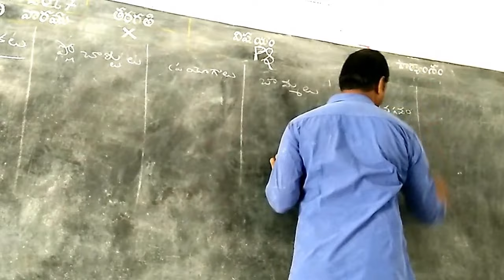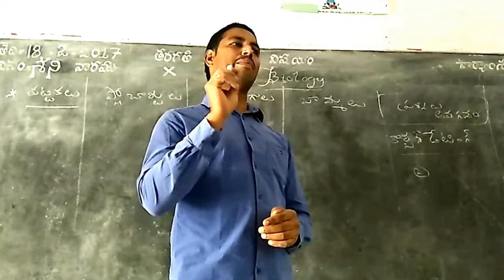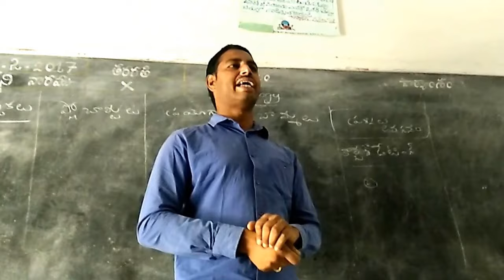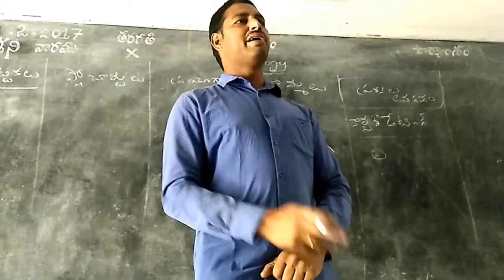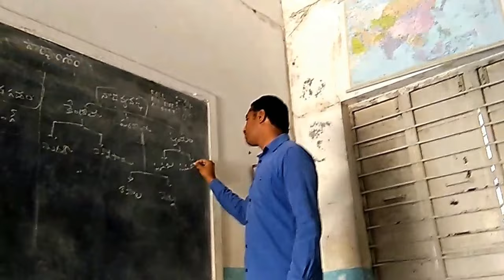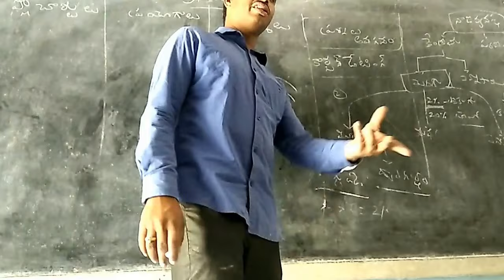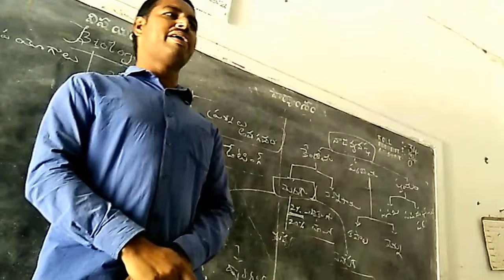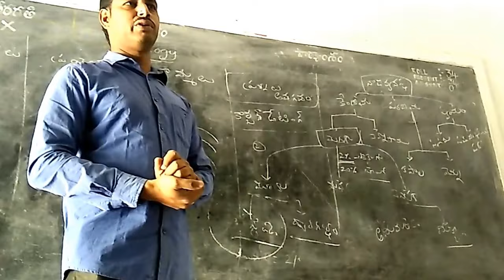How to score full marks in biology Motivational class in kgbv santhipuram for 10 class students1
How to score full marks in biology